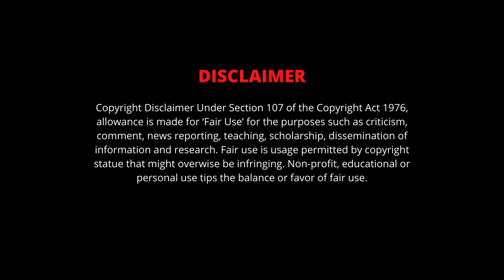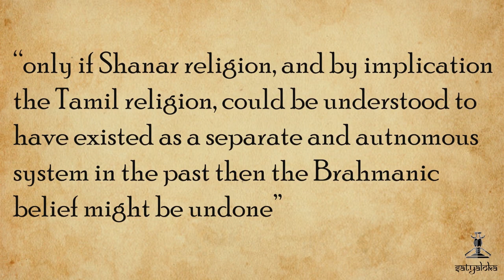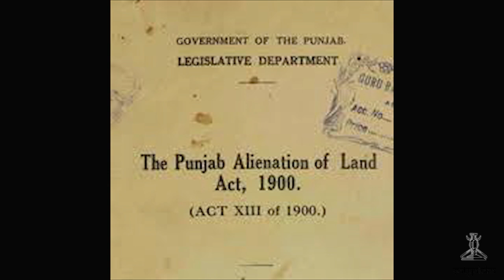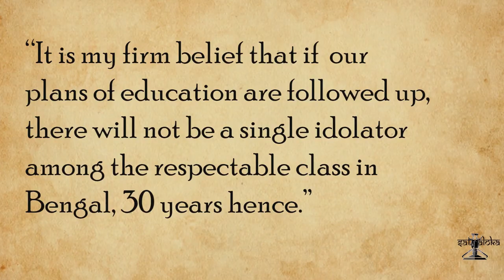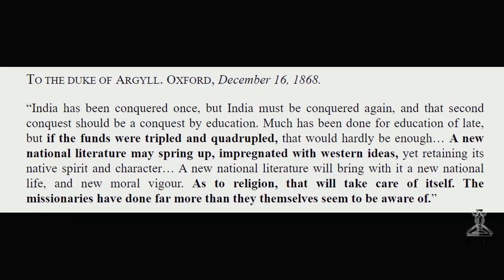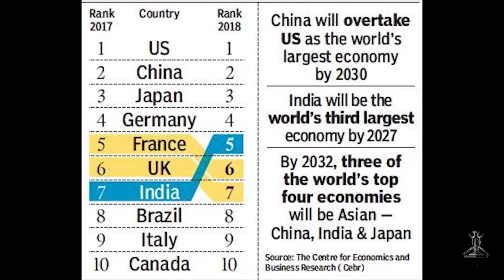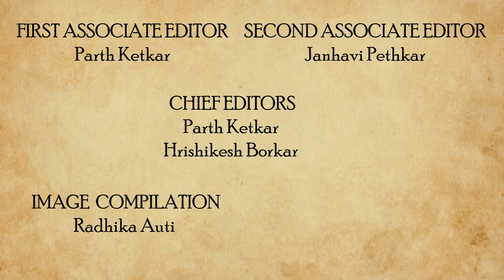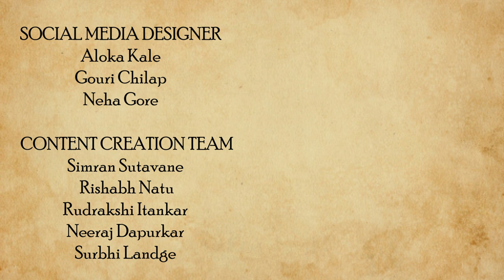Hijacking Sanskrit: The Politics of British Orientalism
Sanskrit is regarded as one of the oldest Indian languages, but did you know that once it was a foreign language ? Shocking isn't it ? Well to most of us it definitely is, but here we will definitely try to make you all understand why is it so.
You might also be wondering why the term ‘Hijacking’ is used for this video ! Considering the vast heritage of our land, Sanskrit is definitely one of the earliest flights that took off early in the world and made its place everywhere , one would now say that it is indeed (Metaphor!).
Since the British Invasion in India, many of the well known names in British offices did study the Indian heritage and brought out facts that shook the world ! What were these facts ?
CREATED BY
Bhargav Joshi

DIRECTED BY
Ninad Kale

WRITTEN BY
Bhargav Joshi

Bhargav Joshi

PRESENTED BY
Parth Ketkar

Parth Ketkar
Ninad Kale

EXECUTIVE PRODUCERS
Bhargav Joshi
Parth Ketkar
Ninad Kale

CREATIVE PRODUCER
Atharva Pathak

Parth Ketkar

Janhavi Pethkar

CHIEF EDITORS
Parth Ketkar
Hrishikesh Borkar

IMAGE COMPILATION:
Radhika Auti
Bhargav Joshi

SOUND PROGRAMMING:
Simran Sutavane

THEME DIGITAL ILLUSTRATION:
Siddharth Gupta

THEME MUSIC COMPOSITION & ARRANGEMENT :
Shubhankar Bhagwat

BASS GUITARIST
Anuj Dhamdhere

VIOLIN
Nupura Joshi

VOCALIST
Rasika Joshi

SOCIAL MEDIA DESIGNER:
Aloka Kale
Gouri Chilap
Neha Gore

CONTENT CREATION TEAM:
Simran Sutavane
Rishabh Natu
Rudrakshi Itankar
Ashwini Mulay
Neeraj Dapurkar
Surbhi Landge

PUBLICITY TEAM:
Aloka Kale
Maitreyee Agashe
Aham A
Bhargav Joshi

SCHEDULING TEAM:
Atharva Pathak
Maitreyee Agashe
Rishabh Natu

PROJECT MANAGER:
Ninad Kale

MANAGEMENT TEAM:
Maitreyee Agashe
Gouri Chilap
Raghav Joshi

SUBTITLES
Vedika Mehendale

AKHANDA BHARAT ILLUSTRATION:
Prachi Choudhary

LOGO DESIGN
Saniya Kulkarni

SPECIAL THANKS:
Yogesh Natu
Prasanna Ketkar
Mangesh Joshi
Swati Mehendale